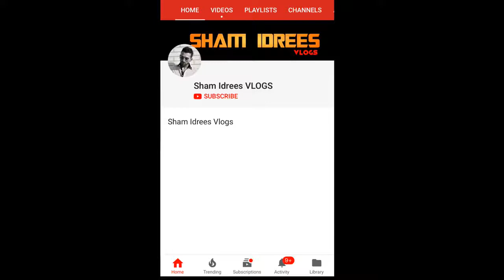FROGGY HAS GONE MISSING IN DUBAI Please Pray for her YouTube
2017 VIDEO
MOST WATCH
SHAM IDREES
FROGGY
THIS IS MY NEW VLOG
THAKU...